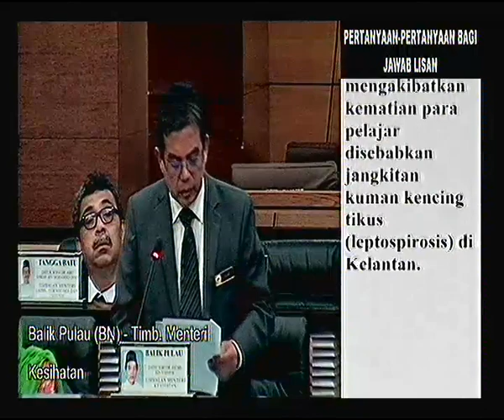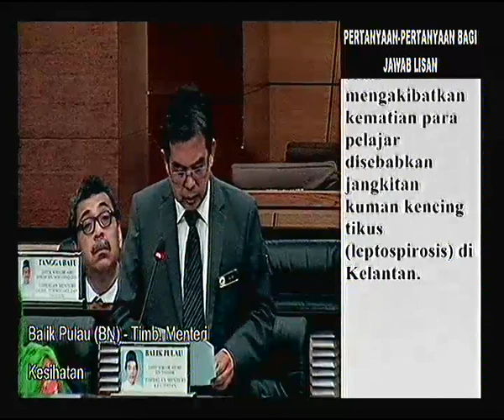Soalan YB Pasir Puteh; kes Kencing Tikus